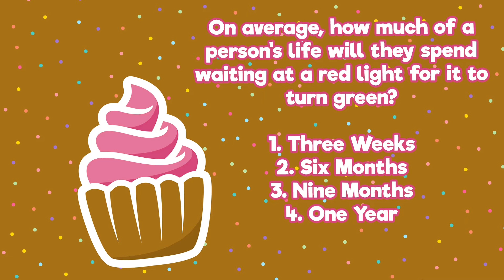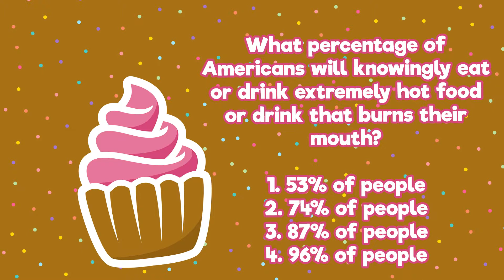Hope Kids at Home I March 7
March Theme: Bake Off: It's Worth the Wait
Life App: Patience: Waiting until later for what you want now
Bible Story: Simeon waits for the Messiah (Luke 2:25-35)
Bottom Line: When you have to wait, remember God is with you
Memory Verse: Wait patiently for the Lord. Be brave and courageous. Yes, wait patiently for the Lord. Psalm 27:14